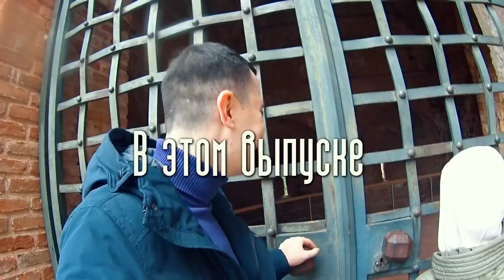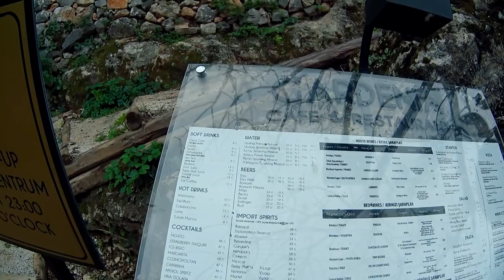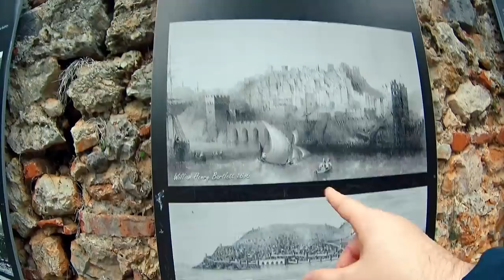✅ ТУРЦИЯ АЛАНИЯ 2019 / ПЛЯЖ КЛЕОПАТРА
Мы предлагаем с нами пройтись по живописнейшим местам Алании. Красота этих мест просто завораживает!
А ВЫ ЗНАЛИ ЧТО ЭТОТ ПЛЯЖ ,КОГДА ТО ПОДАРИЛ КЛЕОПАТРЕ МАРК АНТОНИЙ ?!! Пляж Клеопатры — самый знаменитый пляж не только Аланьи, но скорее и всей Турции. На него действительно стоит сходить – ведь он отличается своим уникальным песком, привезенным из Египта специально для царицы – он не нагревается и не обжигает, не содержит пыли, благодаря чему вода чистая и прозрачная.

Для получения КОНСУЛЬТАЦИИ по вопросам недвижимости в Сочи:
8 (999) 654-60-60 - НАШ ОБЩИЙ НОМЕР ДЛЯ ОБРАЩЕНИЙ
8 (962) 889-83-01 - ПО ИПОТЕКЕ